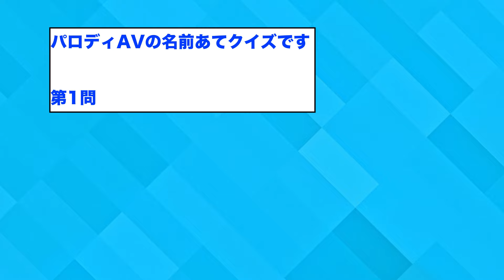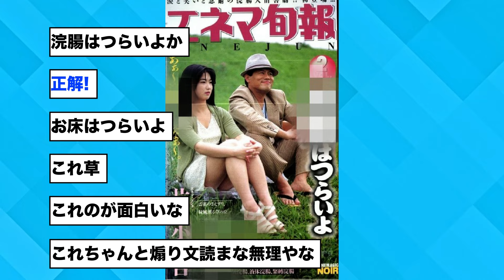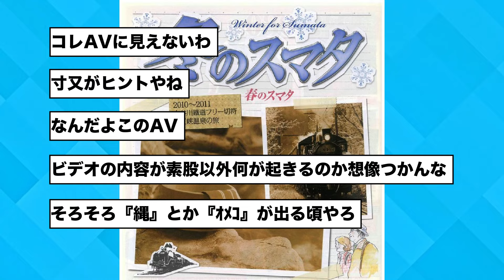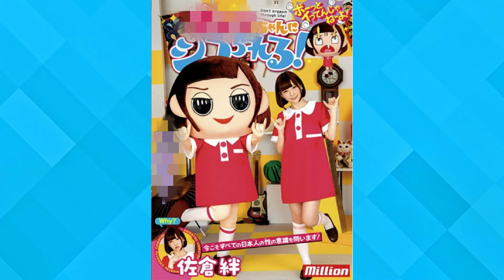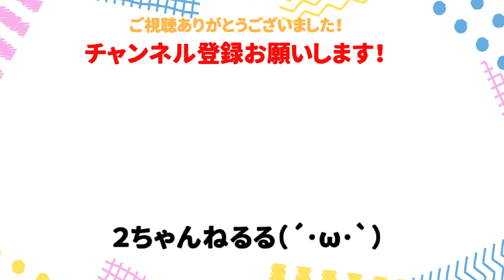【2ch面白いスレ】パロディAVタイトルクイズやるぞ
今回はパロディAVタイトルクイズやるぞを紹介しました！

2ch,5chの面白いスレを探してまとめています！

◆2ちゃんねるる٩( 'ω' )و【ゲーム系スレ専門】チャンネルもあるのでそちらもよろしくお願いします！